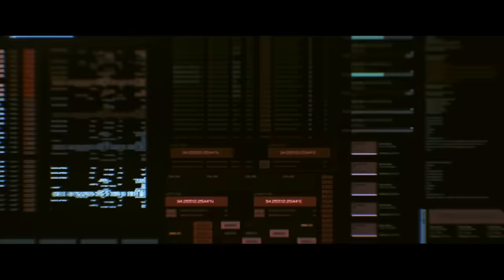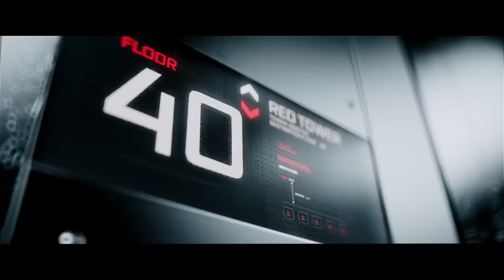Vampire The Masquerade: Swansong - Official Trailer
Get a look at the trailer for Vampire: The Masquerade -- Swansong. The game launches on PC, PlayStation 5, Xbox Series X, PlayStation 4, Xbox One, and Nintendo Switch in 2021.

Tonight, everything changes. Join us, as we celebrate the unification of Boston and Hartford. As we revolutionize our blood supply. Tonight we celebrate, and tonight everything changes... Just not in the way we expected.

In Vampire: The Masquerade -- Swansong, take on the role of 3 vampires, each belonging to a different clan of the Camarilla. Weave between their intertwined stories, unravel fact from fiction; and make choices that will define the future of the city of Boston.